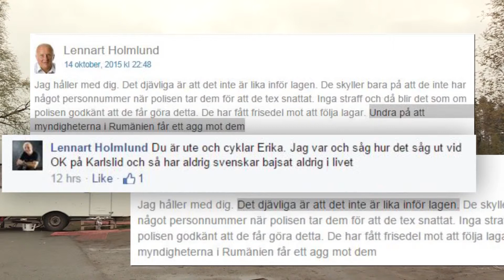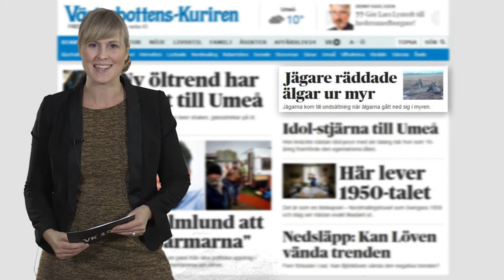VK100: Dags för Holmlund att kavla upp ärmarna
Både tiggarna som bor i läger i Umeå och de organisationer som jobbar med att hjälpa romer i Umeå välkomnar Holmlund och hans ursäkt. Men för att ursäkten inte bara ska bli tomma ord måste Holmlund nu kavla upp ärmarna, menar en företrädare för Hjälp Västerbottens tiggare. Se dagens VK100!